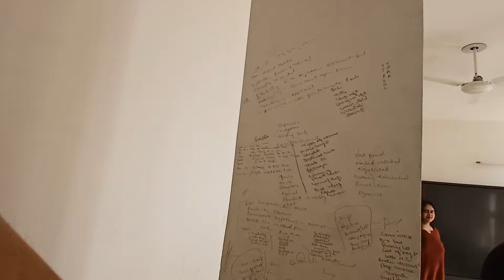Going To University After Long Time 💕 | Degree Nhi Mile 😢💔